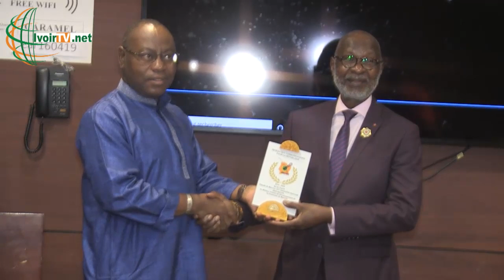8ème Édition du Prix RECOR: Des acteurs clés de l'émergence distingués à Abidjan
Pour la huitième année consécutive, le Réseau des Communicateurs pour la République, RECOR, organisait, ce Samedi 22 Février, à Abidjan, la soirée de distinction des meilleurs artisans pour l'émergence. Plusieurs personnalités, issues de divers secteurs de la vie publique ont reçu des prix, au cours de cette cérémonie.